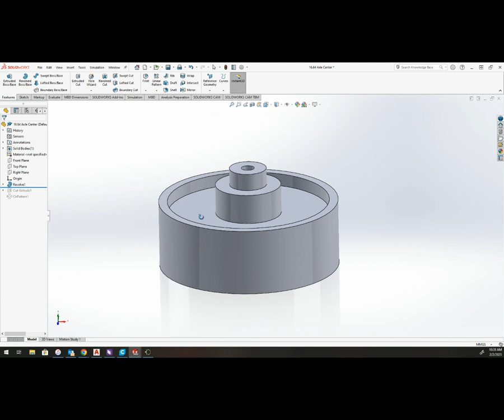16.64 Axle Center